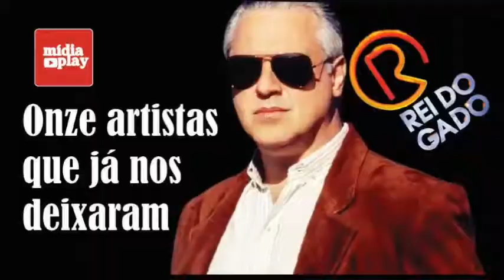Artistas de ‘O Rei do Gado’ que já nos deixaram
De autoria de Benedito Ruy Barbosa e direção de Luiz Fernando Carvalho, em 17 de junho de 1996, estreava na Rede Globo, a novela O REI DO GADO. A trama que foi ao ar na faixa das 20h30m., e com 209 capítulos, mostra o romance do latifundiário pecuarista Bruno Mezenga, vivido pelo ator Antonio Fagundes, com a boia-fria Luana, interpretada pela atriz Patrícia Pillar, ambos descendentes de duas famílias de imigrantes italianos rivais, os Mezenga e os Berdinazzi, que fizeram fortuna no Brasil com criação de gado e plantações de café, respectivamente. A novela, dividida em duas fases, levantou um debate sobre a luta por posse de terra que ultrapassou o universo ficcional e ganhou repercussão na mídia e na sociedade em geral.

Confira agora, a lista de artistas de O Rei do Gado, que infelizmente já nos deixaram.

Produção e Locução: Valdir França
Gestão do Canal: Mídiaplay Comunicações
Jornalista/Editor Responsável: Valdir França - MTB/RS 19.605